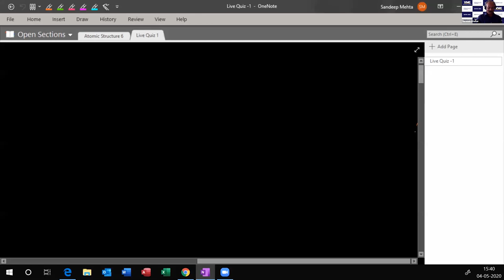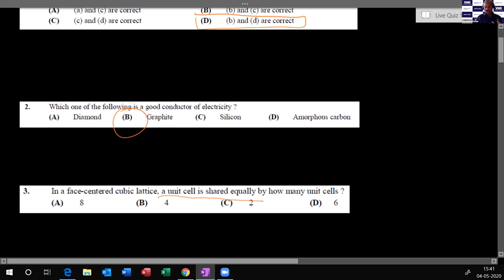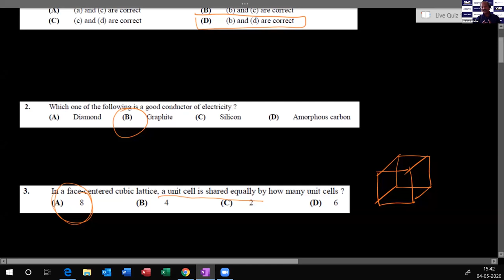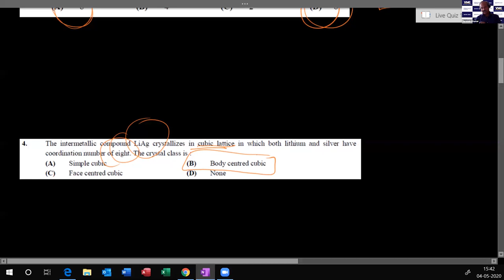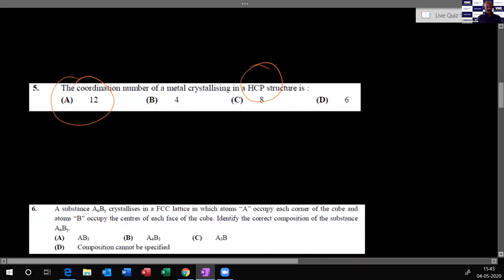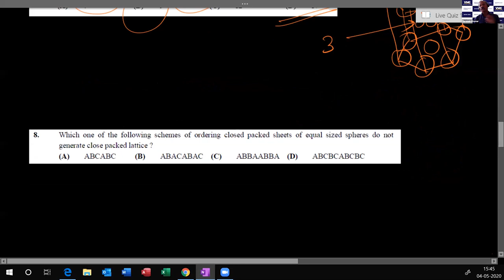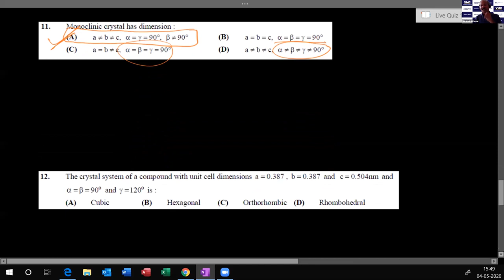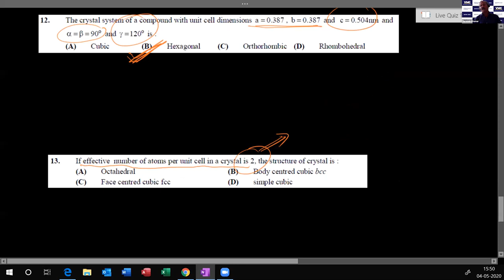Live Quiz 1 - JEE 2021 Chemistry Video Solutions for Class XII students